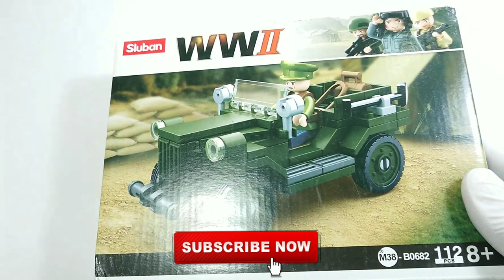Unofficial Lego Jeep WW2 Us Army Vehicle for Minifigure by SLUBAN Blocks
Printing Quality     :      7/10
Plastic Mold Quality :  8/10
Detail Quality       :        7/10

1-2  :  Very Bad
3-4  :  Bad
5-6  :  Not Bad
7-8  :  Good
9-10 :  Very Good
11   :  Perfect

The Jeep was the result of a request by the Army  in 1940 for a general purpose vehicle that was small, lightweight, had four-wheel drive for cross-country travel, and capable of carrying a light machine gun. Initially, only two companies provided vehicles to meet this requirement: American Bantam (the Bantam Reconnaissance Command or BRC) and Willys-Overland (the Quad or 4 x4). After the initial tests, the Army asked for changes and also opened the door to other manufacturers, notably Ford, for further testing and development in late 1940 and into 1941.

The Jeep that resulted was something of a mongrel: The Bantam’s Spicer-sourced four-wheel transmission and differential was mated with the Willy’s Go-Devil engine and fitted with the overall bodywork configuration of the Ford Model GP. From less than 100 Jeeps in 1940, almost 8,500 were built in 1941 in three different versions by Bantam (BRC-40), Willys (MA), and Ford (GP). Beginning in late 1941, the Jeep was standardized with the Spicer differential, the Go-Devil engine, and the Ford bodywork configuration. Production of the Jeep as the Willys Model MB and the Ford Model GPW resulted 639, 235 being produced during the war, with Willys producing over 360,000 of them. In addition, Ford also produced almost 13,000 of a special amphibious Jeep (Model GPA) called the “Seep.” In all, from 1940 to 1945, a total of 647,925 Jeeps were built.